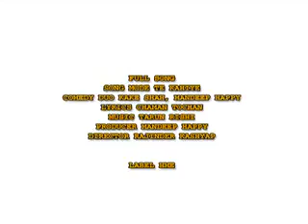PUNJABI PARODY SONG